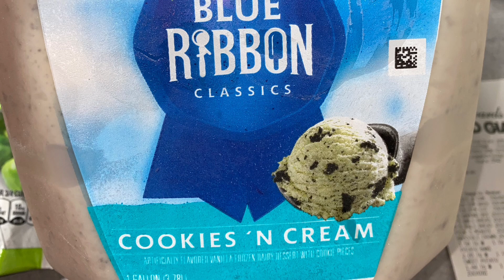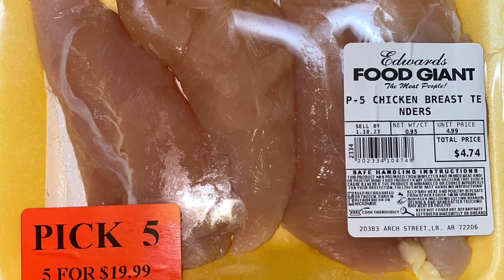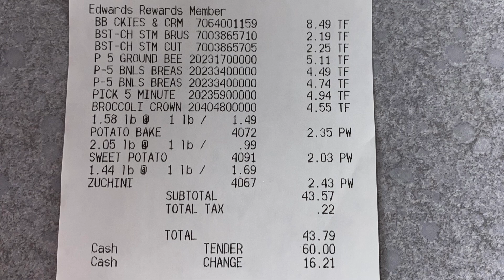Company is coming!!! $44 Grocery Haul for two people | Pausing the pantry challenge this week!